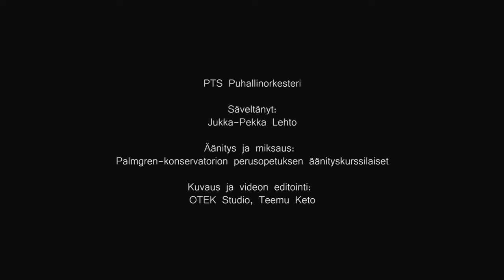Bosquet mysterieux - säv. Jukka-Pekka Lehto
PTS Puhallinorkesterin konsertti 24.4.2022 Promenadisali, Pori.

Bosquet mysterieux (2014) on tilausteos Kuhmon kevätpuhallus -tapahtumaan. Teos operoi erittäin niukalla melodisella aineksella lyydisen kirkkosävellajin mukaan, mutta niin, että erivireiset soitinryhmät pysyvät kaikki omassa moodissaan.

Äänitys ja miksaus: Palmgren-Konservatorion perusopetuksen äänityskurssilaiset. Kuvaus ja videon editointi: OTEK Studio, Teemu Keto.